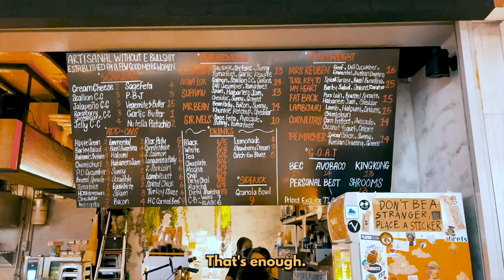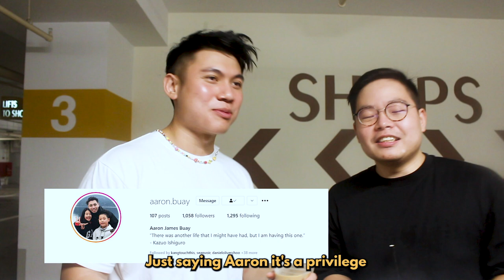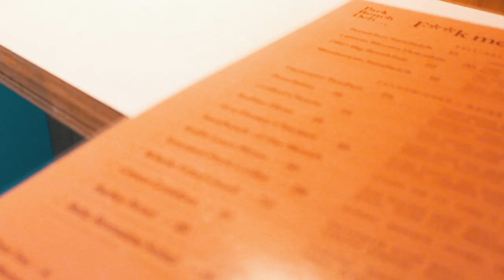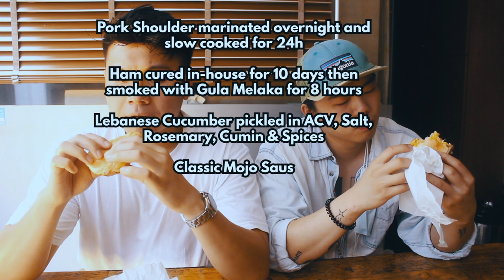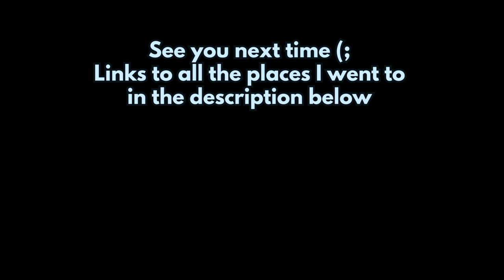I ATE SANDWICHES FOR A DAY IN SINGAPORE WITH SOME FRIENDS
I was craving sandwiches so I decided to binge on my favourite sandwiches in Singapore with some friends. Let me know what your favourite sandwich spots are in the comments below!

00:00 - Intro / Carrot says Good Morning
00:51 - First Sandwich stop / shooting with Matty
05:05 - Second Sandwich stop / my Vlog got hijacked
11:54 - Third Sandwich stop / A new favourite was discovered

//My Sandwich Stops - share where yours are in the comments!